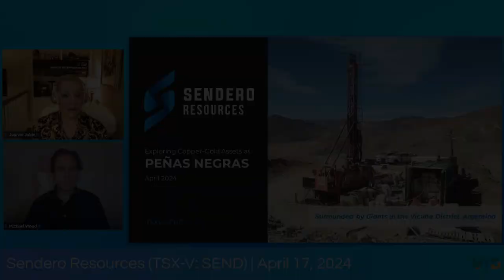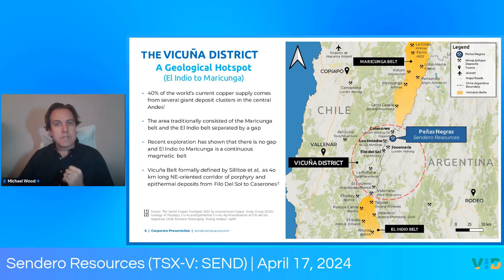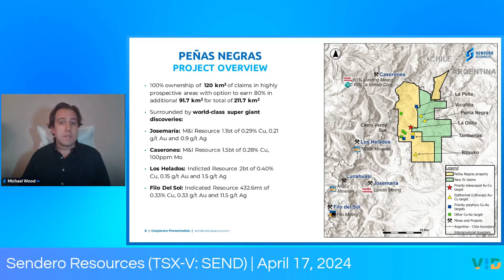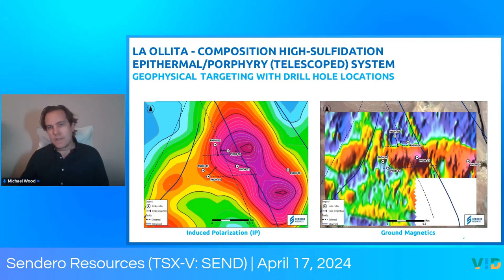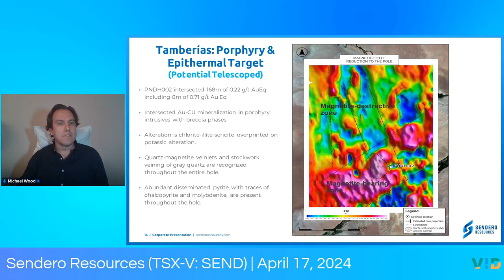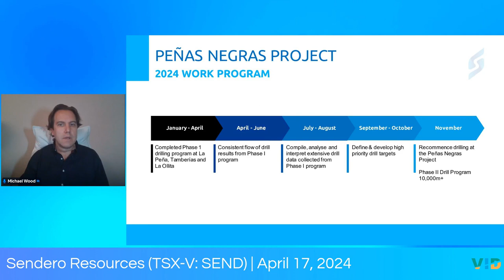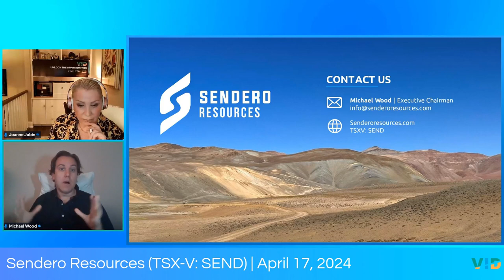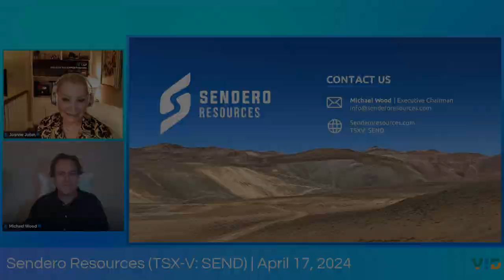Sendero Resources Inaugural Investor Town Hall Forum | April 17th, 2024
A Inaugural VID Investor Town Hall Forum was held April 17th, 2024 to show the exceptional mineral potential of Argentina's Vicuña district with Sendero Resources (TSXV: SEND). In this captivating presentation, Michael Wood, Executive Chairman, guides you through their remarkable efforts, recent results, and upcoming catalysts.

Q&A 20:45

About Sendero Resources:

The Company is focused on copper-gold exploration at its 100% owned Peñas Negras Project in the Vicuña Belt in Argentina. The Peñas Negras Project has similar geological characteristics to other deposits in the Vicuña Belt and a cluster of porphyry and epithermal targets have been identified on the project. Sendero has an experienced management and exploration team who will use their expertise and operational knowledge to advance the multiple targets across the project.